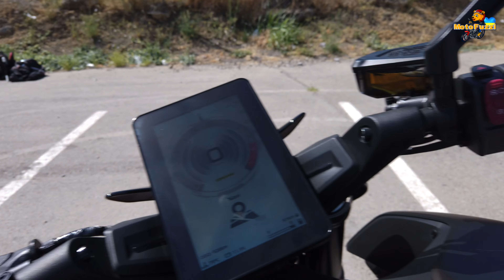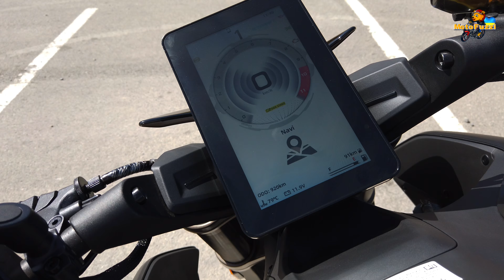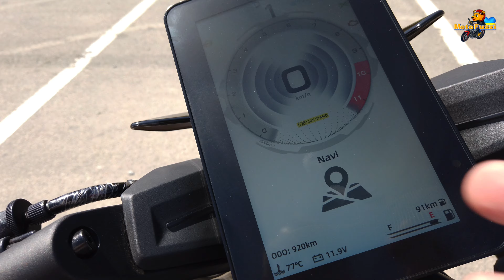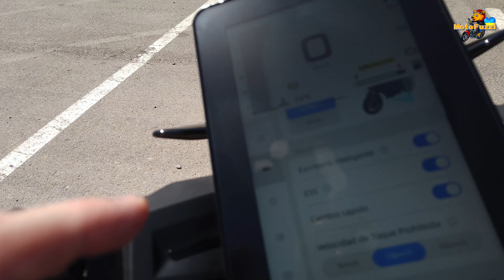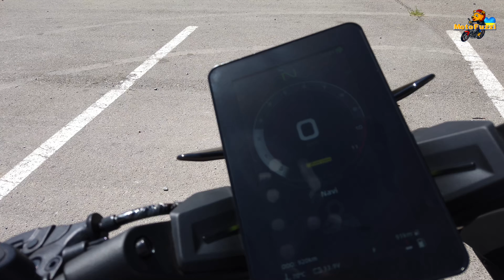CFMoto 800NK Advanced (2024) | Probefahrt, Walkaround, Soundcheck | VLOG 521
Das ist meine Probefahrt mit CFMOTO 800NK ADVANCED (2024).

¡Muchas gracias a DeMoto en Málaga por esta prueba de manejo!

ENGLISH VERSION HERE (con subtitulos en español): tba

Inhalt:

0:00 Start und Intro
0:41 Probefahrt beginnt bei DeMoto in Málaga (Stadtfahrt)
3:15 Fahrt auf der Landstraße
10:25 Walkaround und Präsentation
11:08 Bedienelemente und Display
15:21 Soundcheck
16:24 Fazit